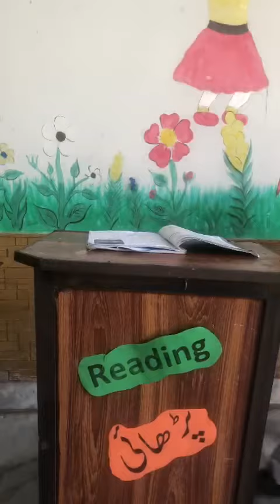Anshirah/ Reading Skill/Competition/ Best Pronunciation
Reading habit developing